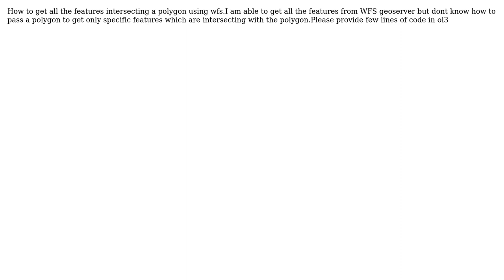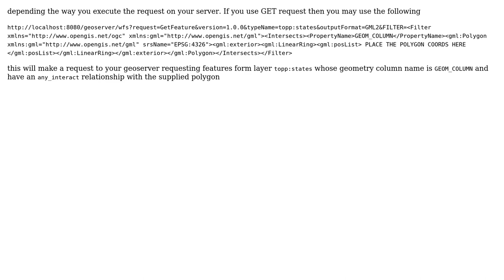GIS: GeoServer polygon intersecting features of WFS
With thanks & praise to God, and with thanks to the many people who have made this project possible! You are responsible for your own actions.